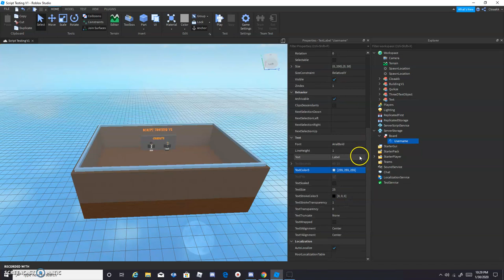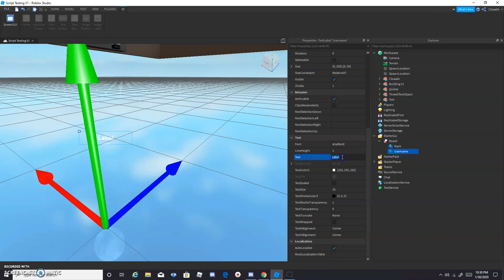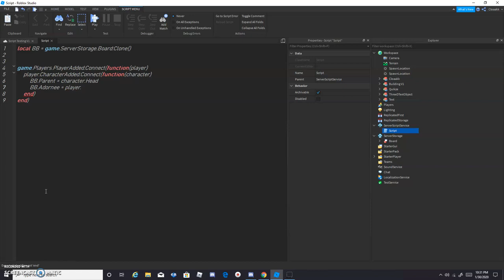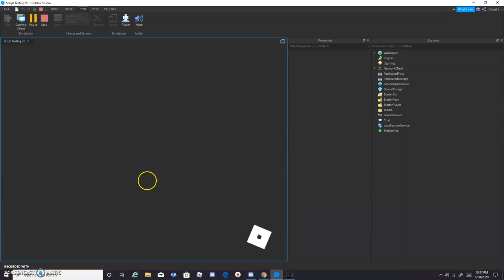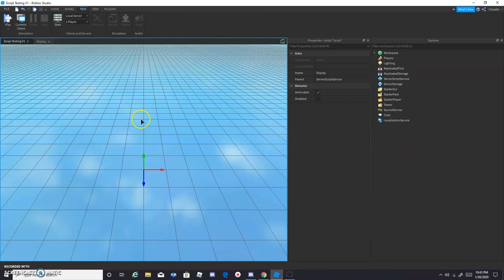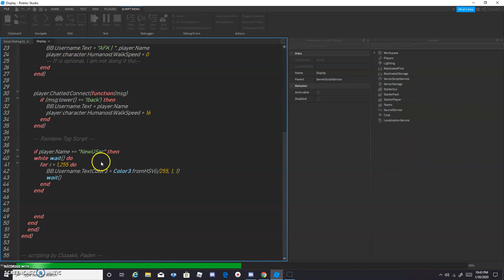How to make a Overhead UI! (Chat Commands Included)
Custom Overhead UI

Including Chat Commands,
Rainbow Tag,
and Group Rank